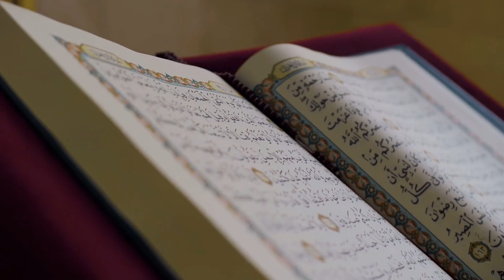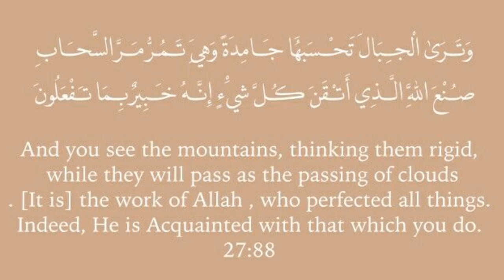Islam would have saved Galileo!!!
Islamcompass.com

[Noble Quran 7:54]

We observe from these statements a very logical approach to understanding the nature of God without comparing Him to the creation or putting Him in His creation. Islam would have saved Galileo!!!